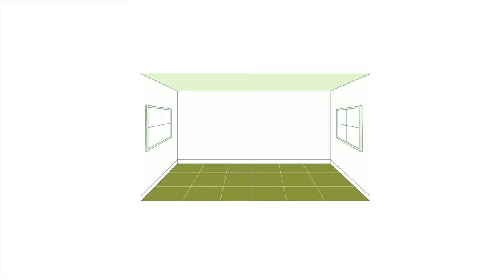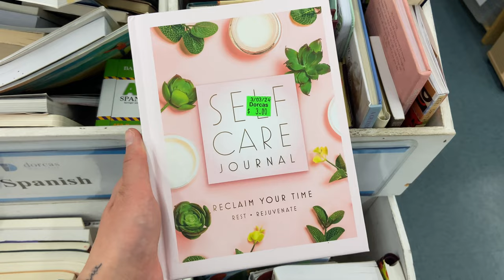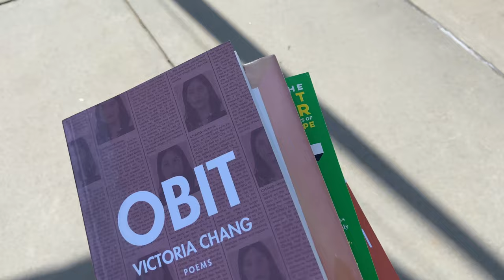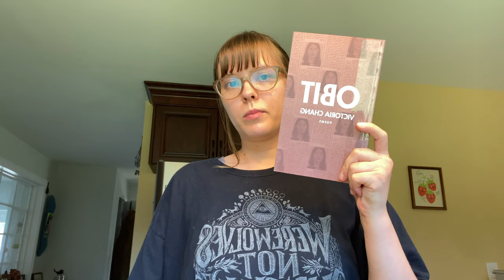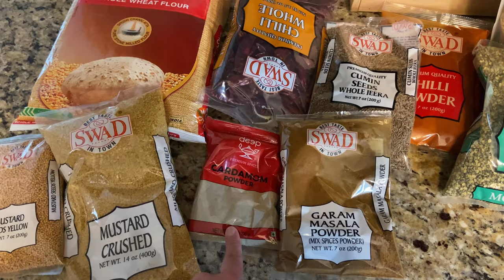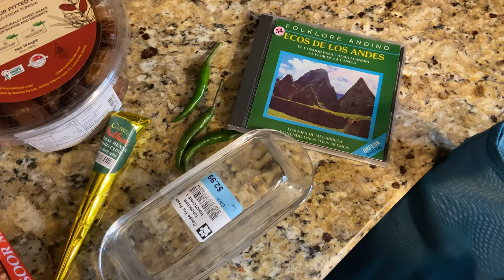March Vlog #1: going through it 😵‍💫 Raleigh life, thrift shopping, cooking, job search, tough week 🧿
🎶 Music
Lukrembo - Concierge Lounge
Lukrembo - Biscuit